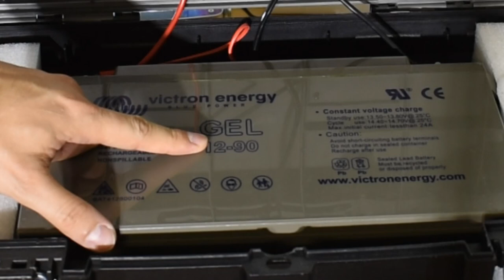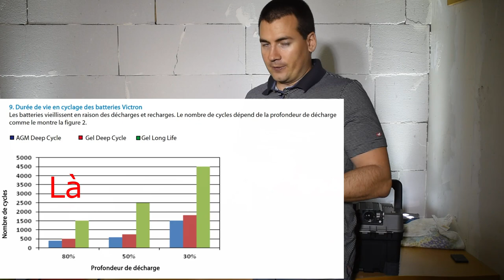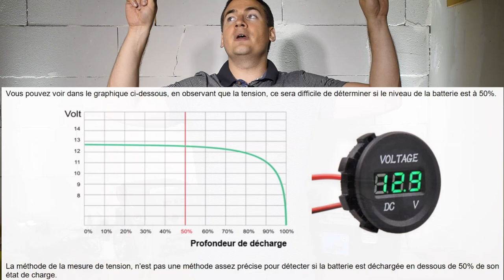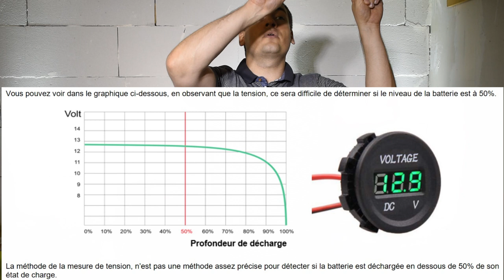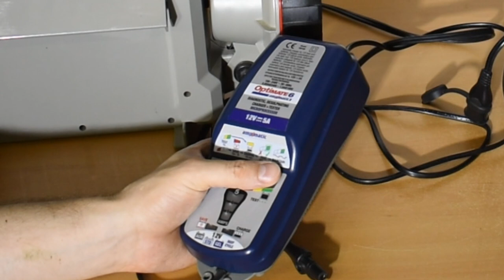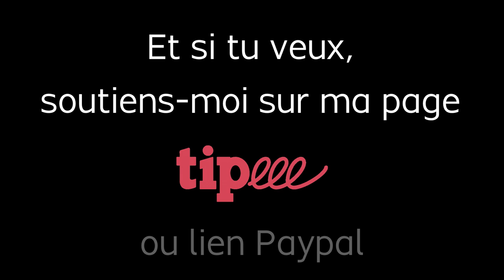Éléments essentiels à savoir sur les batteries astro : capacité, puissance nécessaire, accessoires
Enfin une nouvelle vidéo, plein de choses à dire sur 45 minutes d'informations techniques : les différents types de batteries existants avec leur points fort et faible, quelle est la capacité réelle d'une batterie, quelle capacité choisir, calculer la puissance nécessaire, maintenir sa durée de vie, les différents accessoires et connectiques utiles en astro, etc
J'espère que cela vous sera utile !

00:00 Introduction, nouvelles de la chaine, remerciements
03:43 Présentation de la batterie Dynamo Orion au plomb
06:03 Batterie au gel à décharge profonde "faite maison"
07:24 Accessoires pour batterie
13:30 Les connectiques
15:49 Avantages et inconvénients des différents type de batterie
20:41 Calcul de la consommation de sa configuration
29:50 Capacité réelle d'une batterie
34:11 Caractéristiques techniques d'une batterie / Calcul de la puissance
38:25 Maintenance / recharge
43:56 Conclusion

Extrait de la musique de fin de la chaîne J'suis pas content

(sélectionner envoyer de l'argent à un proche)

Merci d'avance !